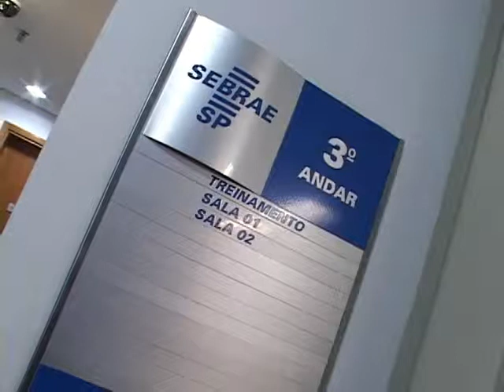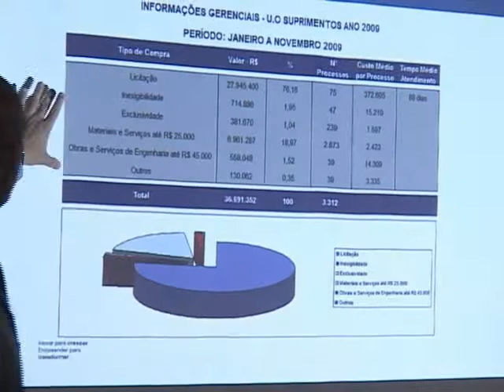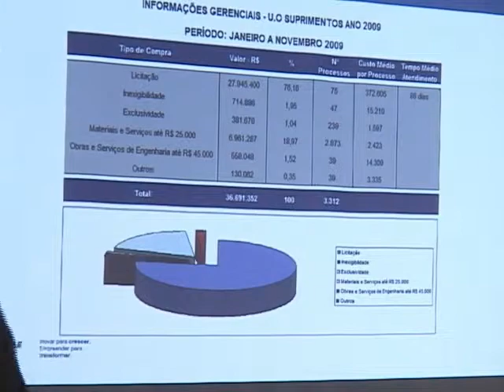Turma - Financeira (parte 1)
Vídeo produzido em 08/12/2009